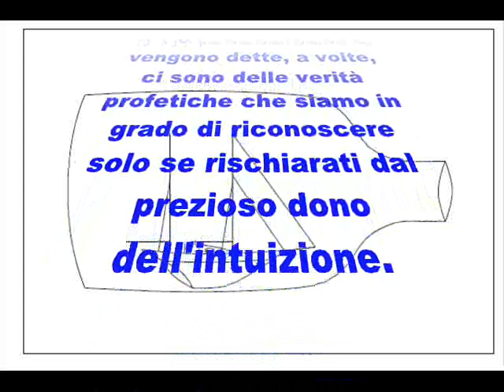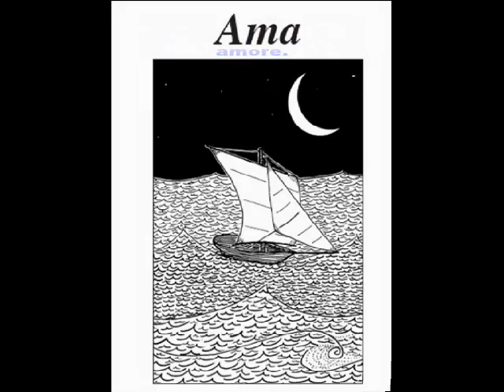LE STORIE DELL'ONDA (Versione strumentale)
Un video di Fedele Boffoli (immagini di P.A. Cabas - musiche di A. Simonetto) dedicato alla Poesia e al Mare.